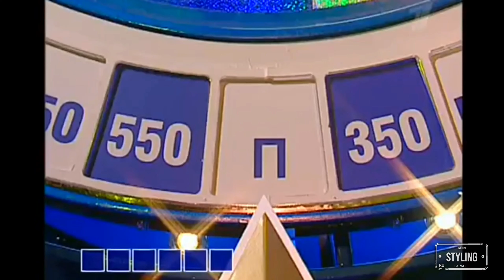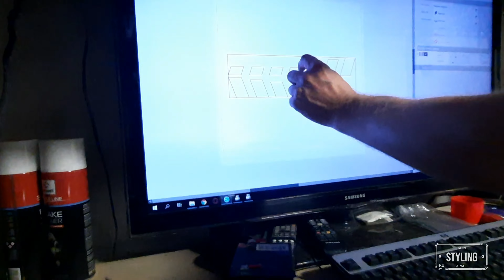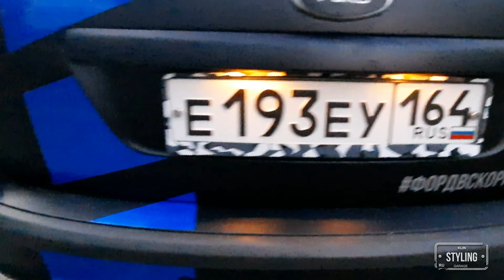Винил на авто.Оклейка своими руками.Стайлинг Ford Focus 2